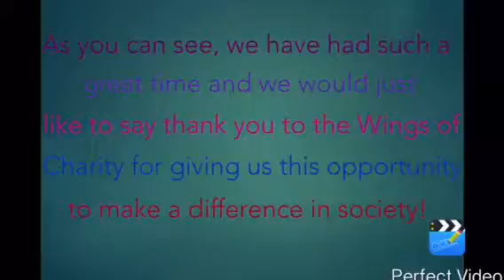Team Indigo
The girls demonstrate their efforts through henna hands and a disco, as well as share the lessons they learned on this amazing experience!